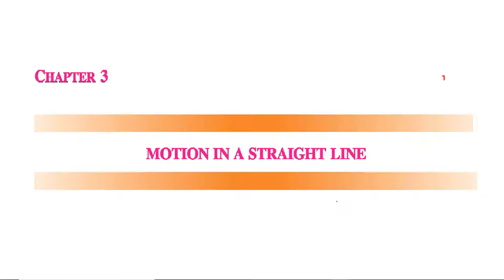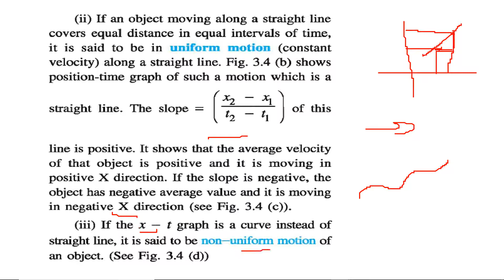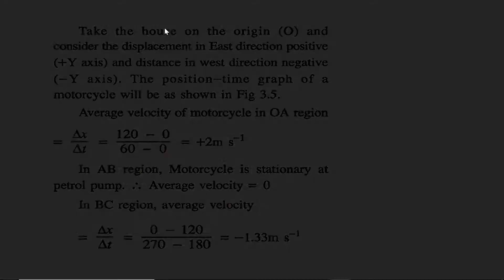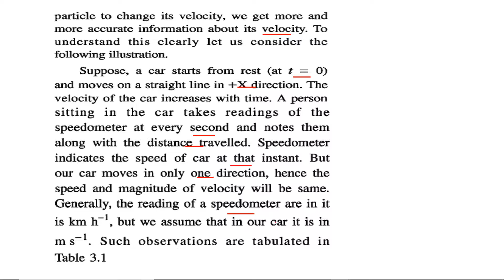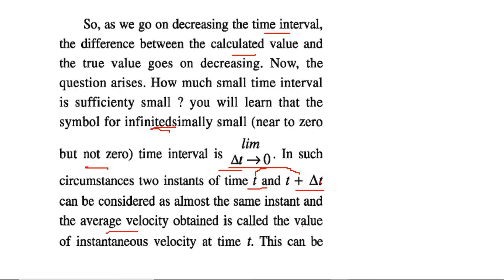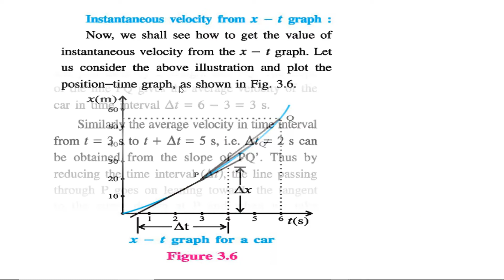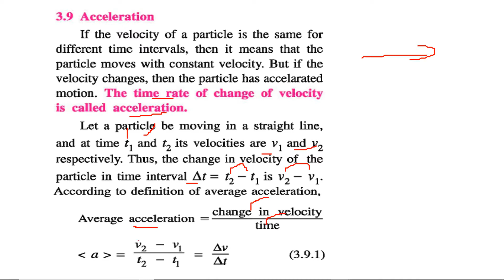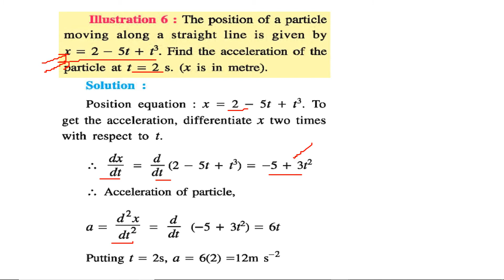Motion in a Straight Line CLASS 11 PHYSICS NCERT CHAPTER 3 PART 2 HINDI 1080 X 1920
HEY THERE ! I am NINAMI and you are with EDUCATION SUGGESTION.
 Here are CLASS 11 PHYSICS NOTES AND LECTURES  for you...
THERE IS SOLVE QUESTION ANSWERS
see ya... :)